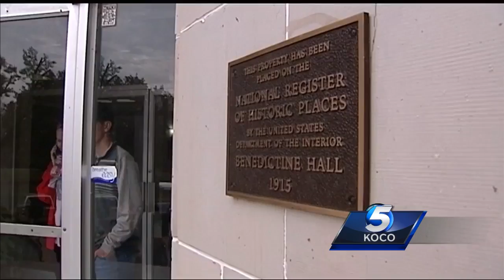Students wonder what’s next as St. Gregory’s University nears closing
St. Gregory’s University is closing at the end of the semester because the school has run out of money.